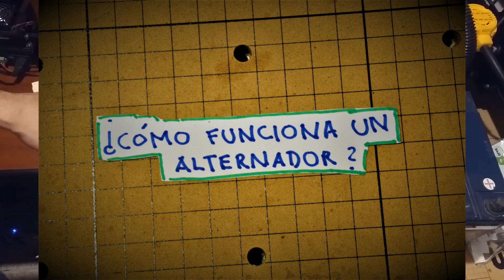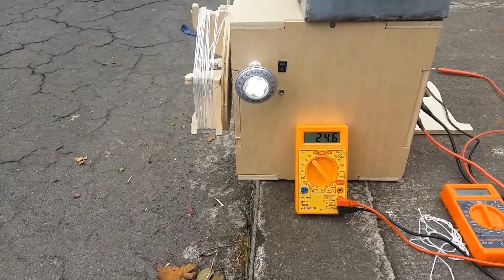The Green Energy Box _conversión de energía (Español)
Hemos creado una caja para transformar movimiento en electricidad (básicamente tiene un alternador eléctrico adentro). El uso de generadores y alternadores eléctricos  para conversion de energía está diseminado por todo lado, energía eólica, hidroeléctrica, termoeléctrica, nuclear, entre otras. En este proyecto hemos utilizado un alternador de imanes permanentes diseñado para pequeña turbinas eólicas, que utiliza imanes para crear el campo magnético necesario, a diferencia de los alternadores comunes (por ejemplo los utilizados en los vehículos) que utilizan un devanado de cobre por donde circula electricidad para inducir un campo electromagnético. En el interior del alternador, se encuentra un rectificador de señal que transforma la corriente alterna trifásica que produce el alternador, en corriente continua necesaria para cargar las baterías. La "green energy box" nos servirá para nuestros prototipos de energía eólica, hidroeléctrica y para probar otras fuentes menos convencionales.